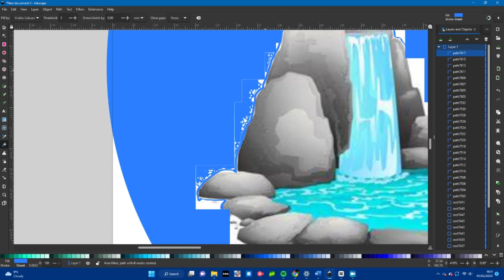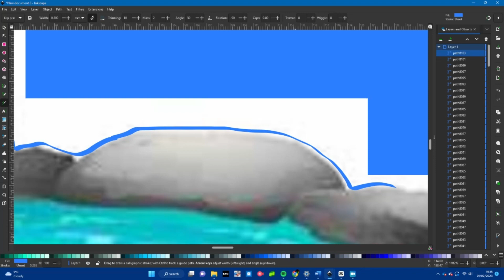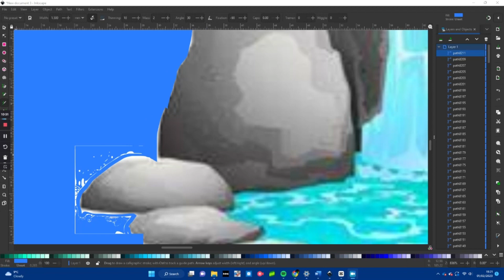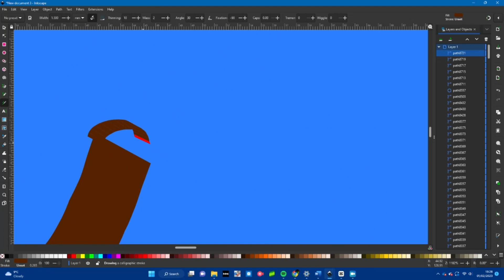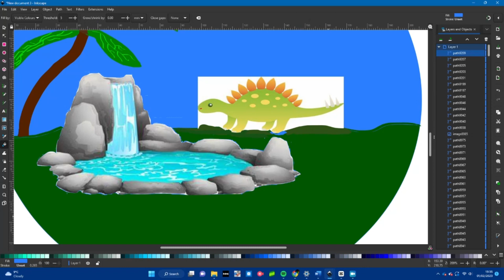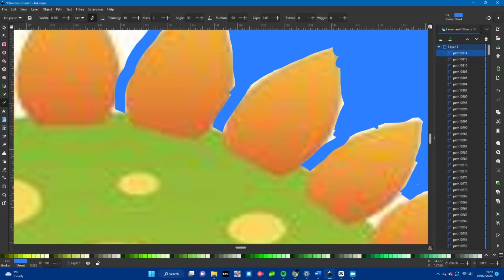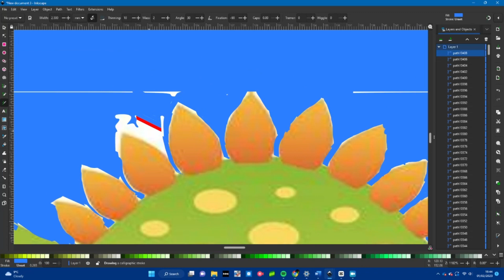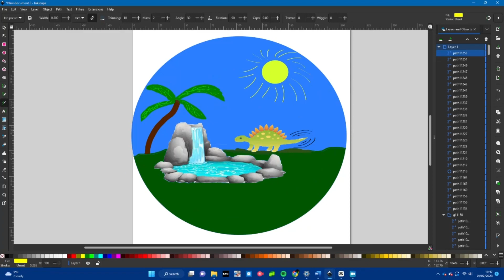Digital Art time lapse - dinosaur by a waterfall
in this viedo i attempt to draw a disnosaur by a waterfall